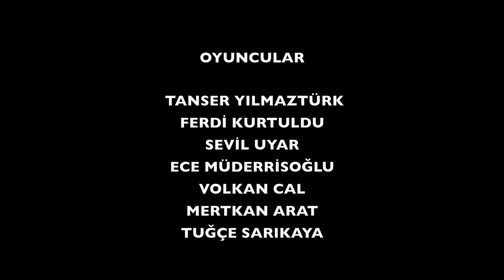Ters Manyel 2. Bölüm : Pot FULL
Youtube de yayınlanan, gülme garantili internetin ilk sitcom dizisi TERS MANYEL dizisi başlıyor.
Yönetmenliğini Ferdi KURTULDU'nun yaptığı ve Tanser YILMAZTÜRK'ün Senaryosunu yazdığı sitcom dizisi oyuncu kadrosuyla da dikkat çekiyor.
Başrolde oynayan Tanser YILMAZTÜRK ve Ferdi KURTULDU'ya Eşlik eden oyuncu kadrosunda önemli isimlerin olması dizinin komedi seyir keyifliğini de arttırıyor.

Dizinin oyuncu kadrosu
Tanser YILMAZTÜRK,
Ferdi KURTULDU,
Sevil UYAR,
Ece MÜDERRİSOĞLU,
Volkan CAL,
Mertkan ARAT,
Tuğçe SARIKAYA.

TERS MANYEL youtube de.